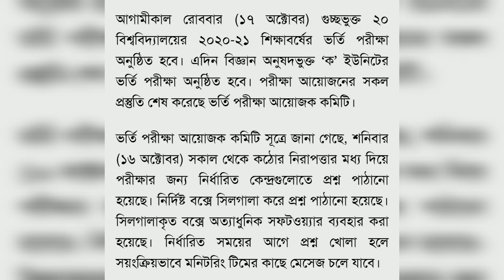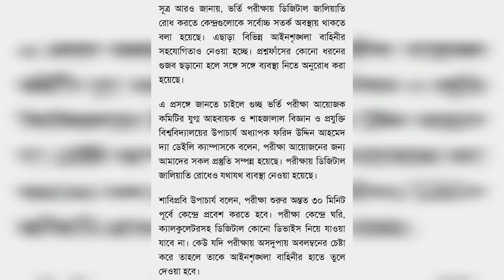প্রশ্ন কি আউট / ফাঁস হবে? গুচ্ছ বিশ্ববিদ্যালয়ের সর্বশেষ আপডেট - গুচ্ছ আপডেট / gst update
প্রশ্ন কি আউট হবে / গুচ্ছ বিশ্ববিদ্যালয়ের সর্বশেষ আপডেট - গুচ্ছ আপডেট / gst update

📌Use of as for as,as long as,as much as,as far as,as soon as,as well as - admission test / gst admission 👇

📌Article / Determiner 100% 1-3 নম্বর যে

📌১০০% ভাবে 7 দিনে English 2nd